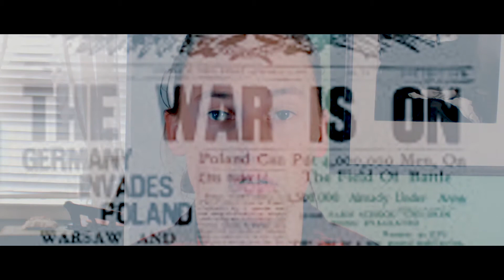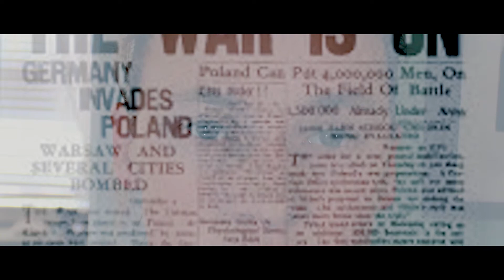Peace In His Eyes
George C. Marshall was a extraordinary man who lived a VERY  humble life. Without him we would not have the international relationships that we hold very dear today.

The Marshall House ,located in Leesburg Va, is a simple and fun way  to learn EVERYTHING and ANYTHING about General Marshall in only one hour.

By: Future Global Filmmaker/ Pro Athlete
Special Thanks to Ryan Burke for Editing and AJ for Script Writing